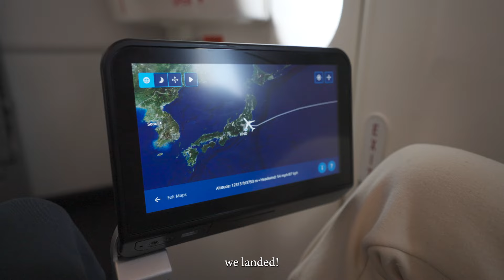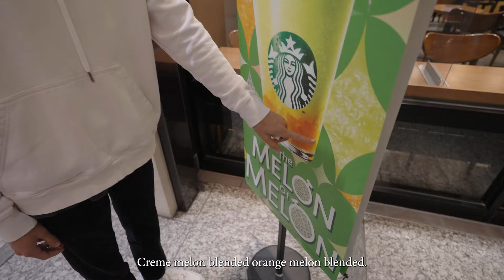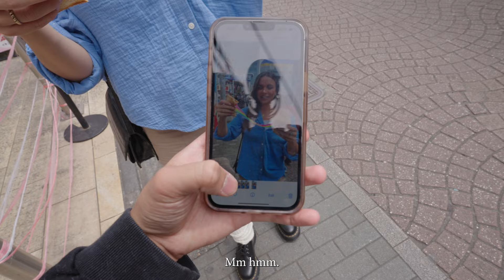72 Hours in Tokyo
all around the whole squad fell in love in Japan, we need to go back asap
part 2 of Japan comes out next Monday
hoo.be/xlancesanchez